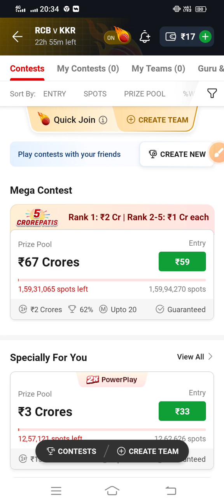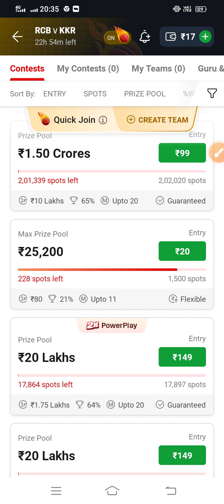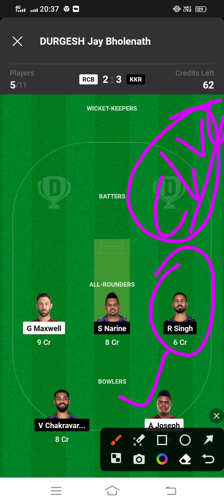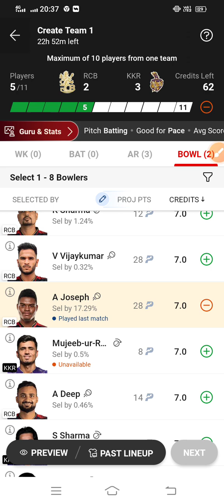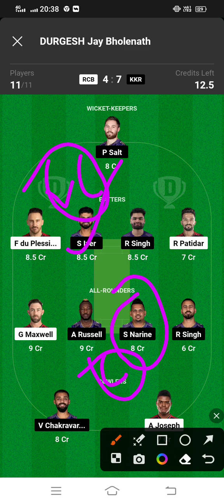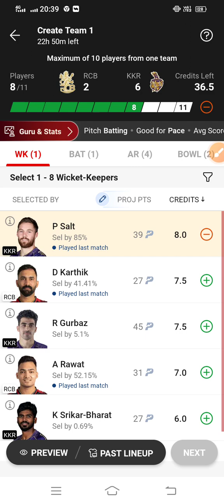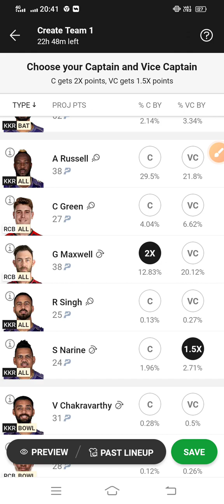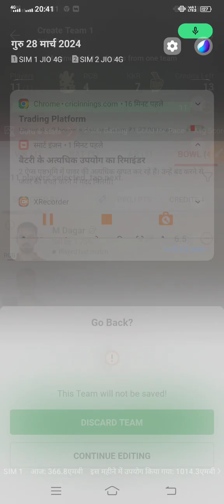RCB VS KKR DREAM 11 TEAM PREDICTION (KKR VS RCB TODAY MATCH) गारंटी है जितना है तो वीडियो जरूर देखें